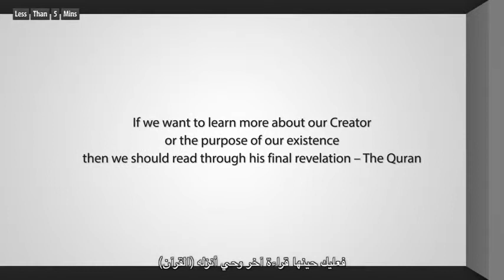Less than 5 Mins Ep 2 Does God exist